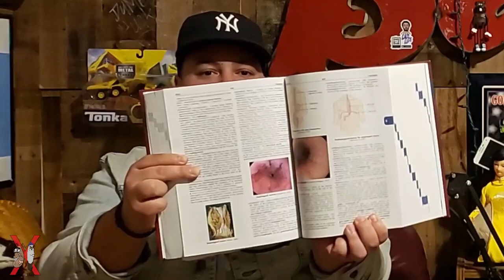Rare American Diseases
Healthy Liver, Hogwarts Legacy, Continental Breakfast, Nephilim, Dwarfism Benefits, Birthdays, Kosher Foods, Cross Guards, Esophageal Cancer, and much much more!